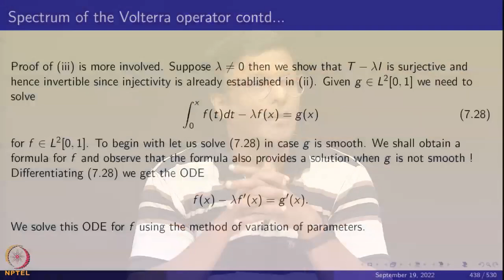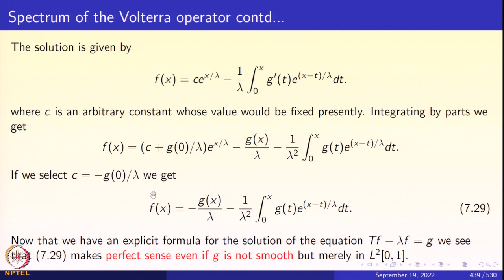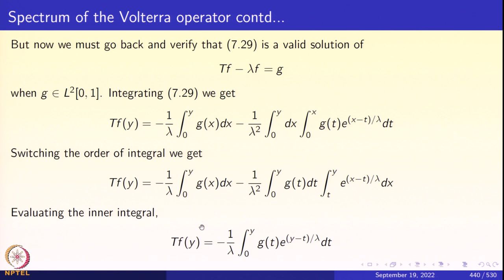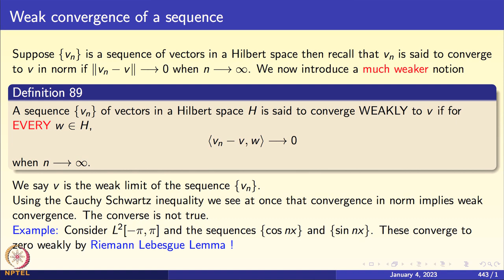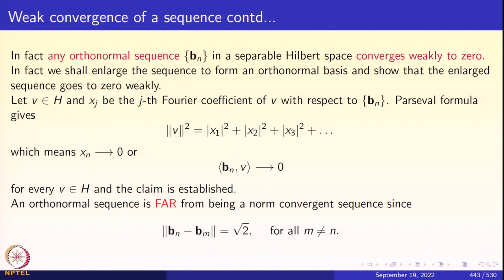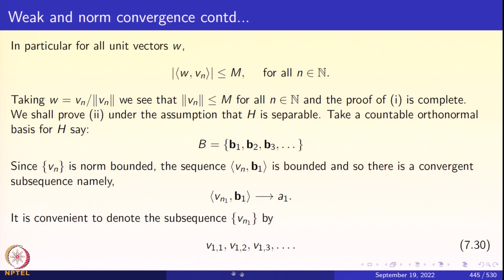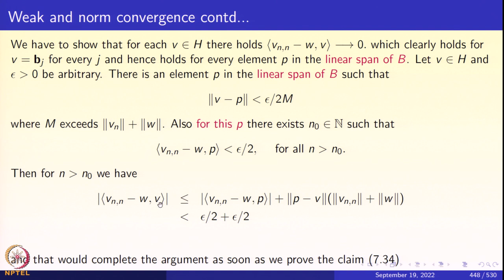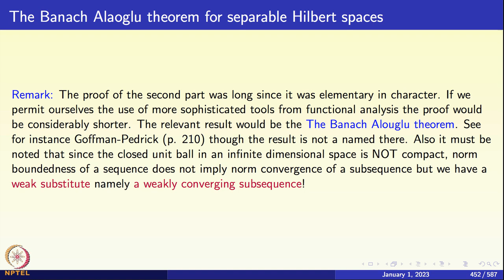Week 10: Lecture 46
Week 10: Lecture 46: Weak (sequential) compactness of the closed unit ball